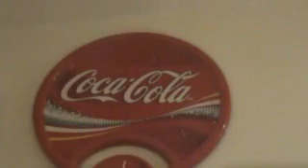Mi coleccion de Coca-Cola agr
Una presentacion de la pequeña coleccion de Coca cola que poseo en su mueble nuevo con luz.